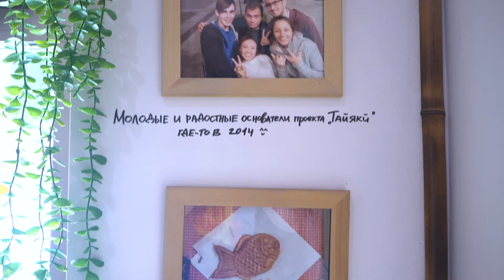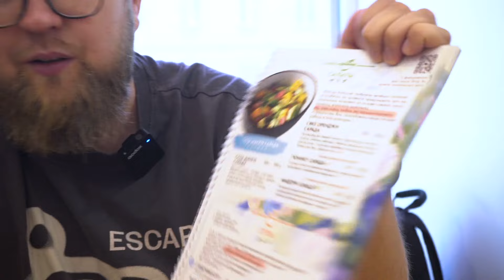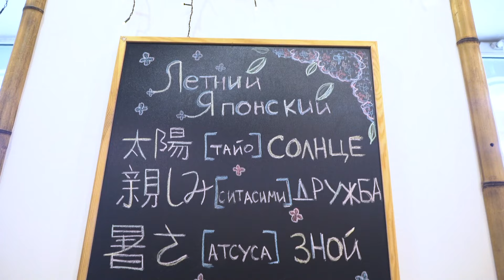СЕКРЕТНОЕ японское кафе | ВКУСНЕЙШИЙ удон | острый суп КИМЧИ | Кафе Тайяки | Обзор #34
Это место недавно посоветовали в комментариях к одному из моих видео.
Я остался в приятном шоке от качества продуктов и вкуса блюд. Рекомендую сходить сюда каждому ❤️‍🔥